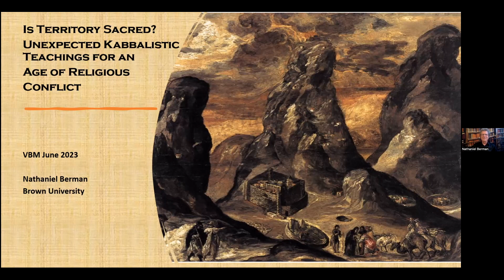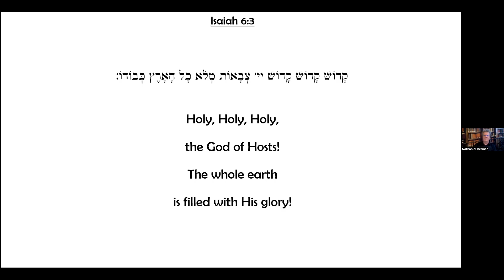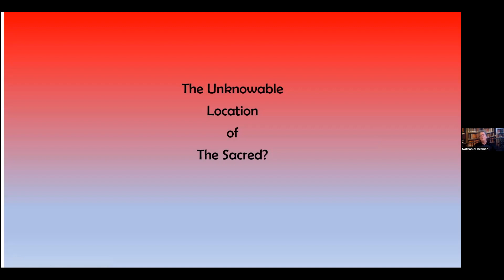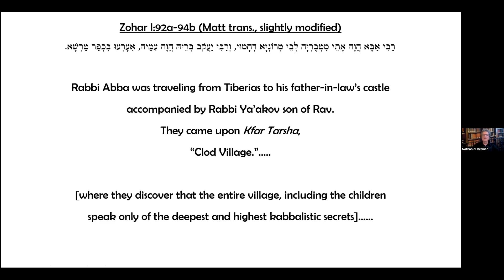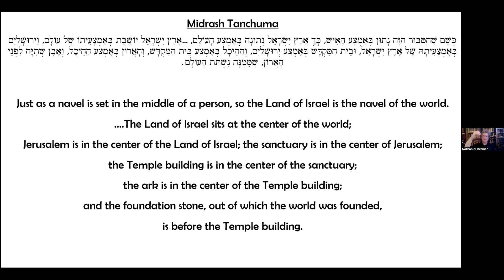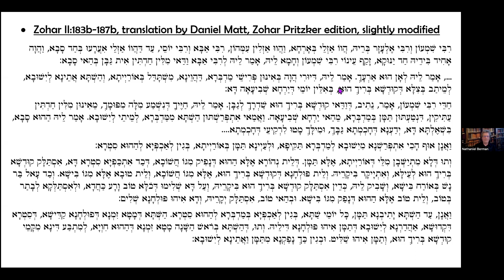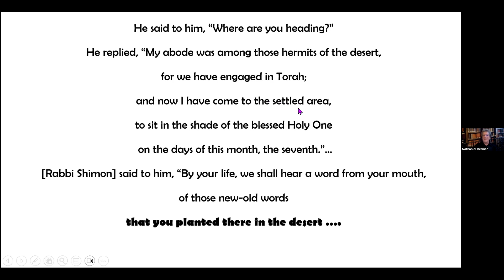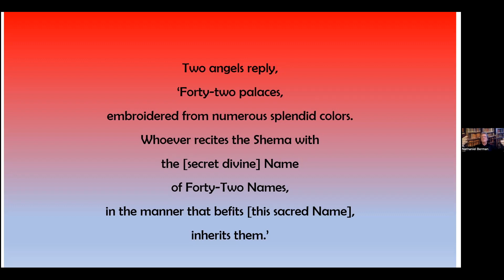Is Territory Sacred? Unexpected Kabbalistic Teachings for an Age of Religious Conflict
A virtual event presentation by Dr. Nathaniel Berman

The event was co-hosted by Hebrew Educational Alliance

About the Event:
What can kabbalistic teachings contribute to a world in which rival claims to sacred land continue to cause such suffering? It is true that some kabbalistic teachings make such conflicts worse – bestowing specific sites with absolute value, making compromise impossible. Other kabbalistic teachings, however, insist that we look for true sacredness in unexpected places – strange lands, remote villages, barren deserts – rather than in official holy sites. These teachings embody the deepest kabbalistic imperative: to seek out the holiest in the most profane, whether in the world or in our own souls. We can trace the roots of such teachings too often neglected strands of biblical texts and we can see them flourishing in the writings of key Hasidic sages.

About the Speaker:
Nathaniel Berman is the Rahel Varnhagen Professor in Brown University’s Department of Religious Studies. He is the author of Passion and Ambivalence: Colonialism, Nationalism, and International Law (Brill 2011) and Divine and Demonic in the Poetic Mythology of the Zohar: the ‘Other Side’ of Kabbalah (Brill 2018).